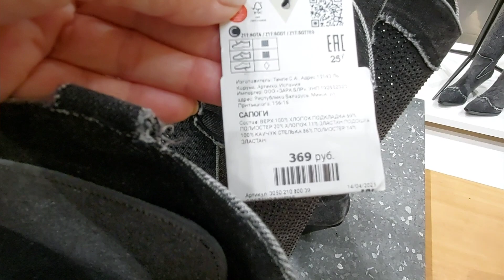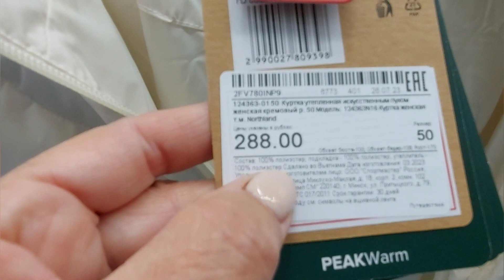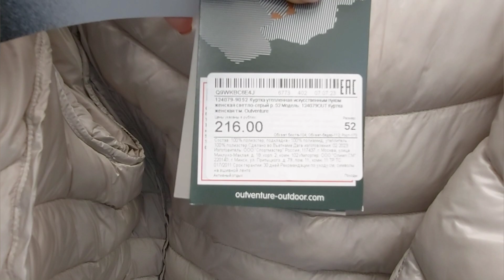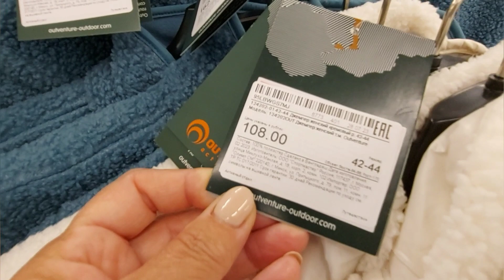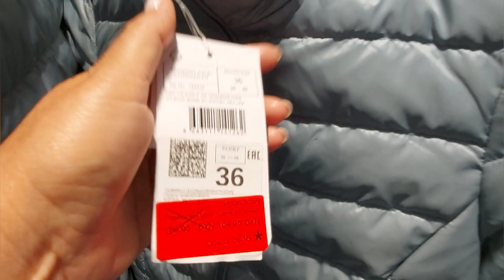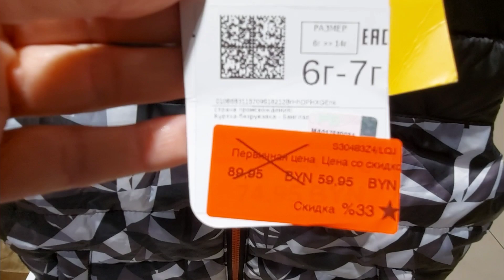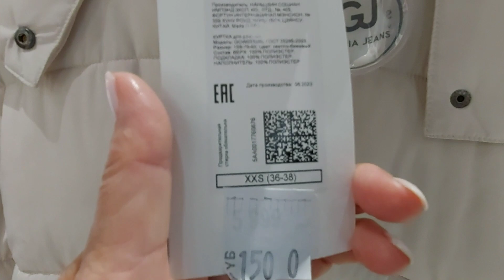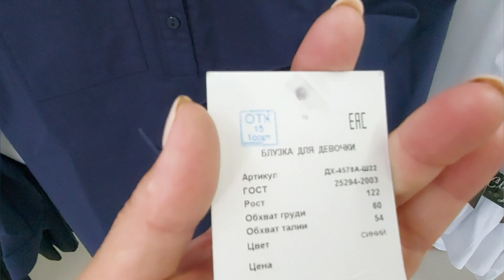Осень 🍂 близко! Какие скидки на "лето", а что с тёплой одеждой, обувью?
Скидки в магазинах на летнюю одежду.  Тёплые куртки в магазинах. БЕЛАРУСЬ. Солигорск.